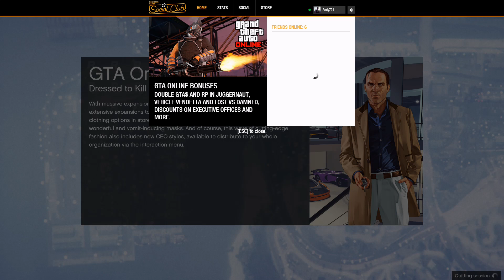GTA V Online Hacker Kicks my friends off Privacy Prvention HD 1080p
I hosted a VIP work piracy prevention and this hacker kicks off my friends towards the end tries to get on, yet fails.